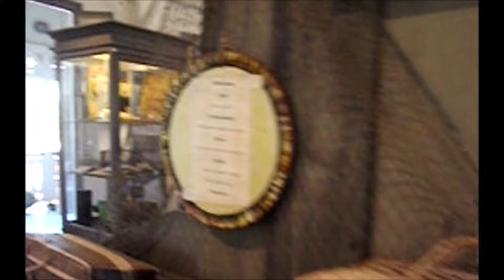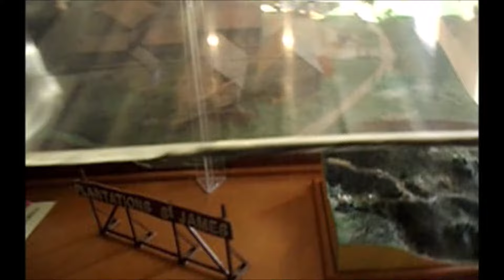Tourisme Sainte Marie | Martinique: Fête de rhum | Musee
Dimanche 16 décembre 2018. Fête du rhum à la distillerie Saint James à sainte marie - Martinique.
Hôtel| location appartement |Taxi| Voiture de location | Restaurant |Activités